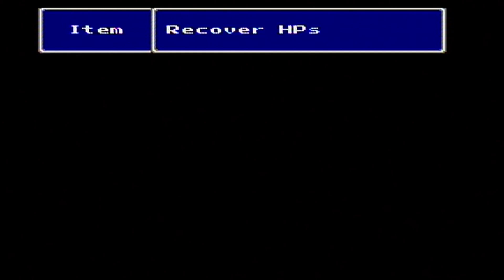We'll Be Coming Round the Mountain When we Come!- SNES Final Fantasy II Walkthrough, Part 4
We get out of the Antlion Cave, set back for Kaipo, cure Rosa who joins our party, set out for Mt. Hobs, get the monk from Fabul Yang, and set off for more battles in his kingdom, plus we meet the overarching antagonist of the game, Golbez.

1:30- Rosa is cured and joins our party!
3:49- Edward gets advice from his lost love
15:10- The Monk of Fabul, Yang, takes on enemies before we join in the fray shortly after. Essentially confirming our fifth party member!
27:44- Here we go, Fabul!
34:57- A traitorous approach happens
38:15- KAIN! Good ol buddy!.. Uh Kain.. you okay bro?
39:44- Here we go! The antagonist, Golbez. He raises the stakes with a capture.
46:46- Yes I do some foreshadowing here. You'll notice this quite a bit from me in this game.